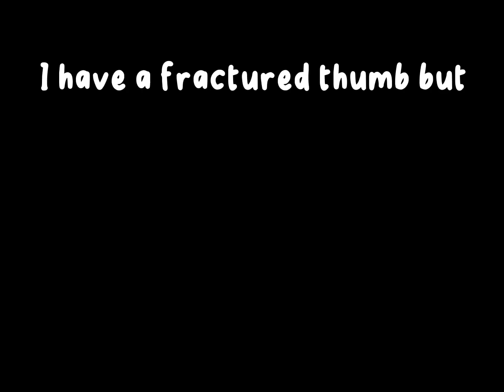I can’t stop myself from doing the thing I love